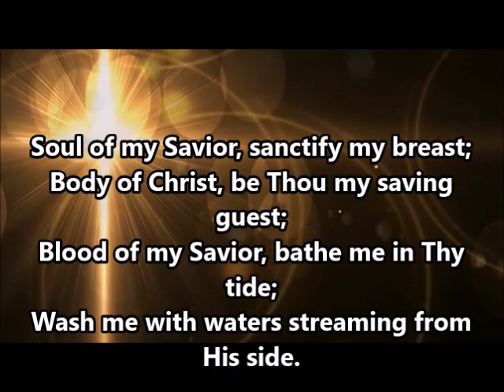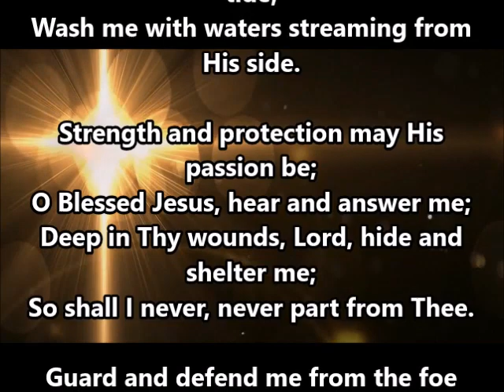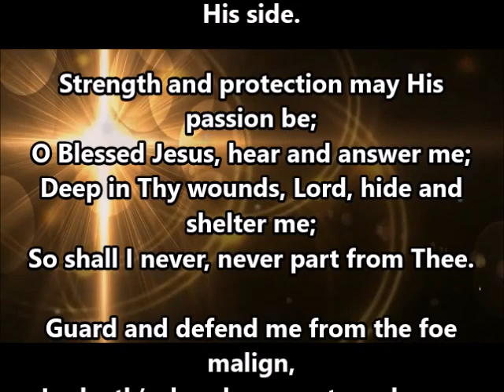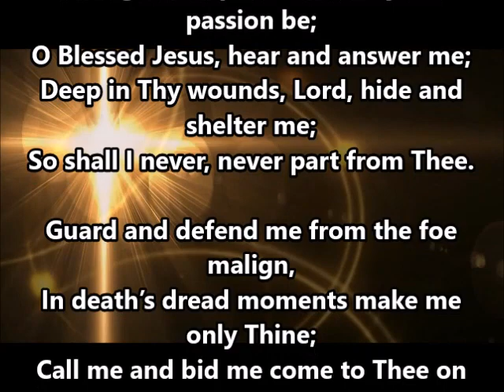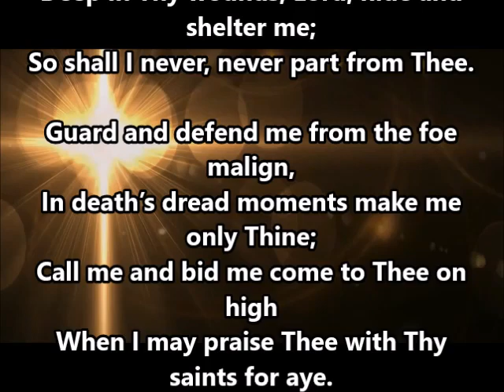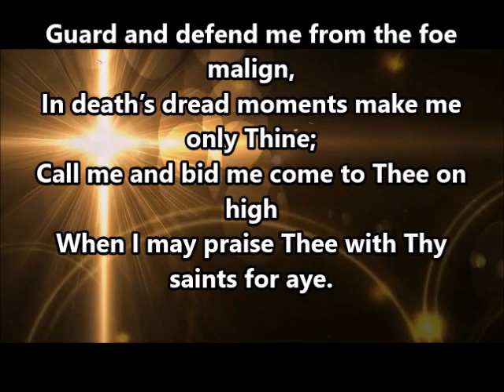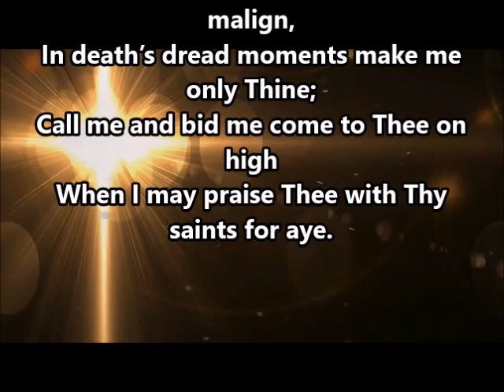"Soul of My Savior"